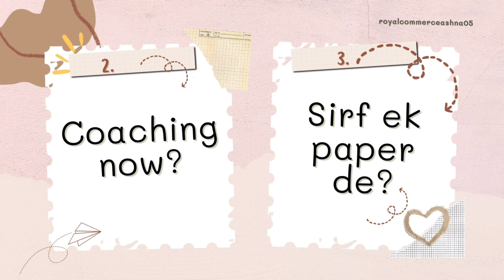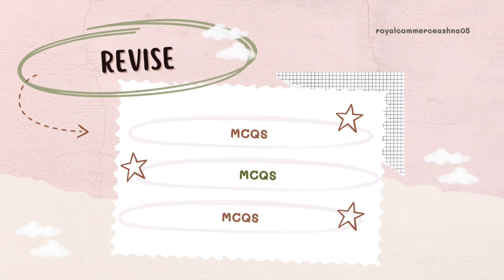Top 3 STRATEGIES for CUET 2024 Success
Hey everyone

This video will help you get answers to some random thoughts that might arise during your prep journey.

Keep calm ! And go on ! At the end it will all be worth it.

Arrive soon 🛬
0:00 Motivational Start
0:40 Tip no 1
1:34 Tip no 2
2:34 Tip no 3
3:09 Mighty Chooser